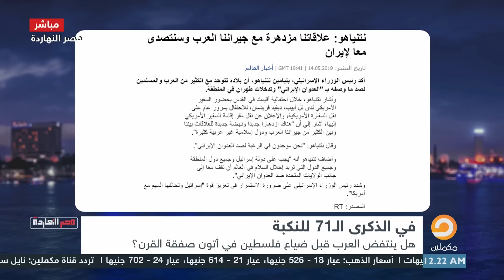مفاجأة || رئيس تحرير جريدة سعودية : السعودية هي من ستروج لصقفة القرن